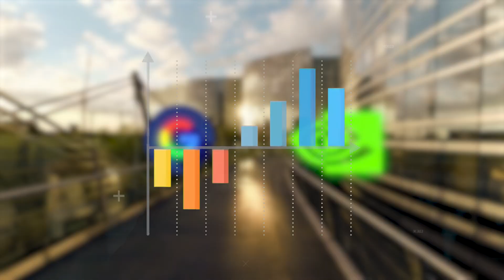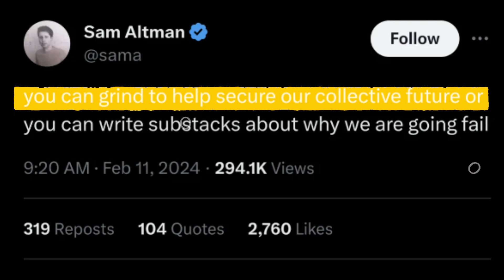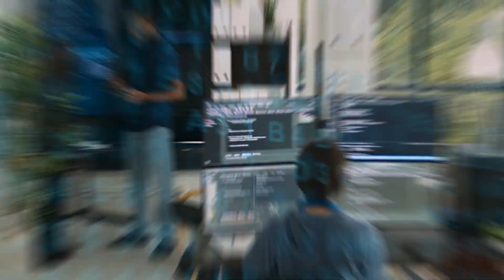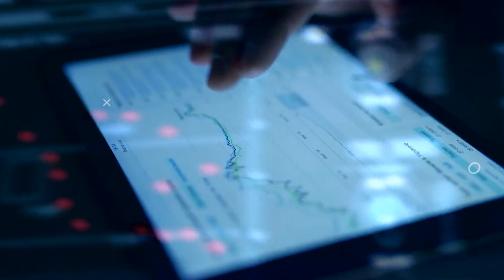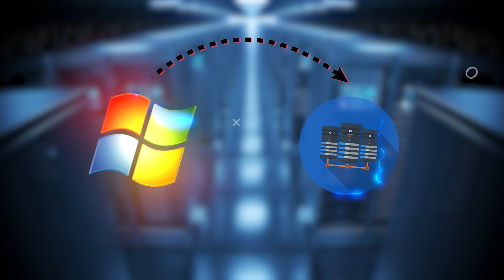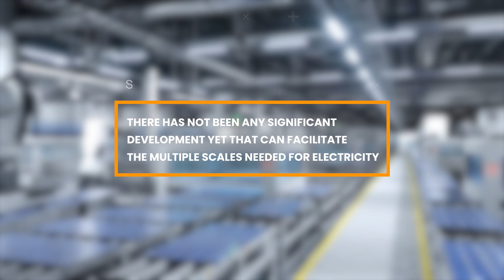Sam Altman's CRAZY $7 TRILLION Idea! Will This AI Change EVERYTHING?!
Silicon Valley entrepreneur Sam Altman proposes a $7 trillion investment to revolutionize the chip industry specifically for AI development.
This ambitious initiative seeks to overhaul the semiconductor market by enhancing AI chip production, ensuring technological improvement in AI. The project emphasizes collaboration with Artificial Intelligence, chip makers, investors, and nations like the UAE, underlining its significance for the future of AI infrastructure.
In this video, we'll discuss Sam Altman's mind-blowing idea that could lead to a $7 trillion market and revolutionize the world as we know it. Could this AI truly change everything? Find out more in this must-watch video!